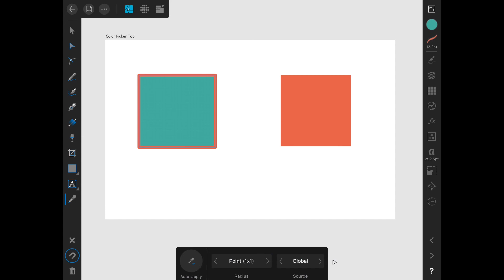Color Picker (Eye Dropper) Tool in Affinity Designer for iPad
The color picker tool in Affinity Designer for the iPad allows you to lift colors from one area of your design and apply them to other areas of your design, allowing you to get the perfect match.